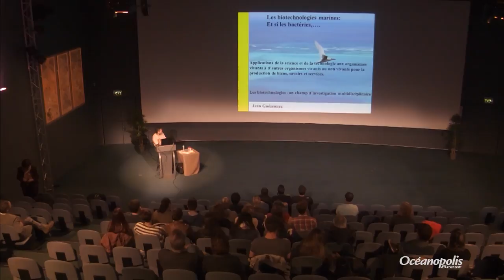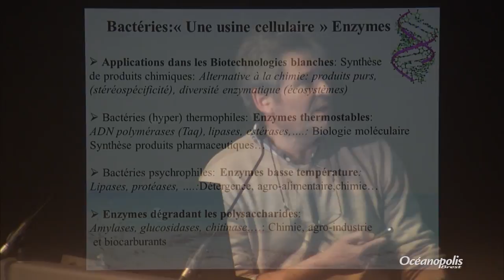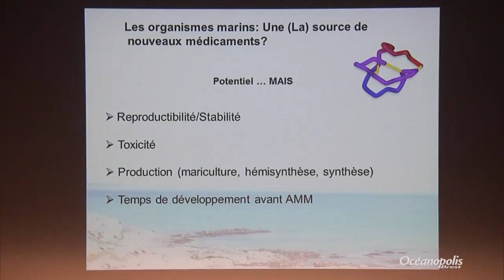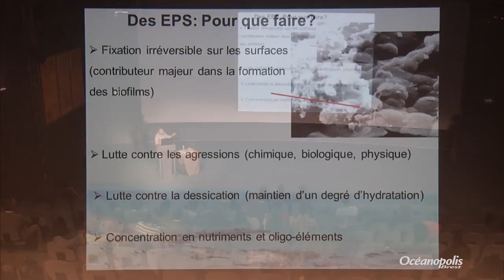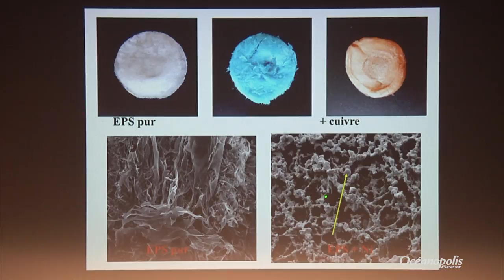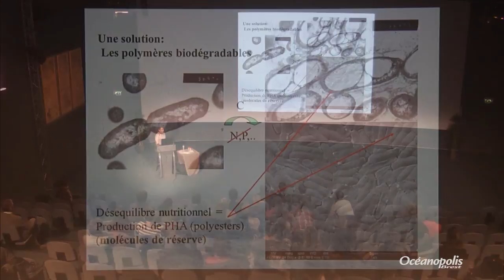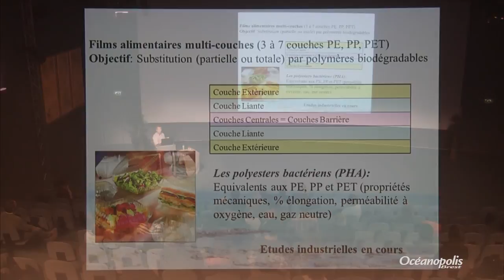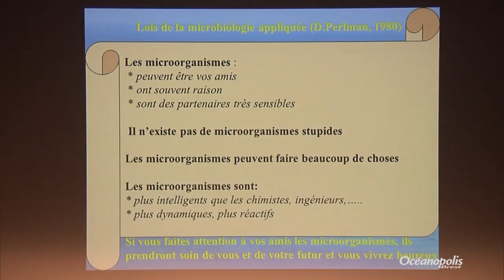Les Biotechnologies marines : et si les bactéries…? - Conférence de Jean Guézennec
Conférence du 19 avril 2016, présentée par Jean Guézennec, Ancien Directeur de Recherche et Consultant scientifique à l’Ifremer – Brest.

Il y a beaucoup d'attentes autour de ce que l'on appelle les biotechnologies marines ou biotechnologies bleues : des attentes dans tous les secteurs industriels mais en particulier dans ceux de la santé et de l'environnement.
Parmi toutes les opportunités que nous offrent la biodiversité marine et la diversité des écosystèmes marins, il existe une composante de cette biodiversité un peu négligée à ce jour, la composante microbienne. Et si la découverte de nouveaux médicaments, la conception de biomatériaux ou de nouvelles peintures antisalissure ou encore la préservation et protection de notre environnement passaient par une valorisation de cette composante invisible ?